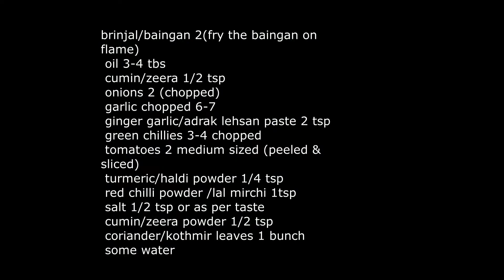|| Baigan ka bharta||Roasted Egg Plant||Very Quick & Easy To Prepare||बैंगन का भरता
DESCRIPTION
Wash the brinjals fry it on the flame by turning the sides
keep it in the water for sometime
once its cooled peel the fried brinjals
cut in to pieces
Take a pan add oil let it get hot then add zeera fry it golden
then pour the chopped garlic stirr it for a while
Add chopped onions fry till u see a change in colour
Add ginger garlic paste mix well
Then add the green chillies & sliced tomatoes
cook till the tomato softens;add red chilli powder;turmeric powder & salt
stirr well
Add cumin/zeera powder mix well
Add the fried & chopped brinjals mix well
fry it & mash with the spoon
Add some water & keep it on dum for sometime
cook till oil separates & close the flame

INGREDIENTS
 brinjal/baingan 2(fry the baingan on flame)
 oil 3-4 tbs
 cumin/zeera 1/2 tsp
 onions 2 (chopped)
 garlic chopped 6-7
 ginger garlic/adrak lehsan paste 2 tsp
 green chillies 3-4 chopped
 tomatoes 2 medium sized (peeled & sliced)
 turmeric/haldi powder 1/4 tsp
 red chilli powder /lal mirchi 1tsp
 salt 1/2 tsp or as per taste
 cumin/zeera powder 1/2 tsp
 coriander/kothmir leaves 1 bunch
 some water

1TABLE SPOON =1 TBS
1TEA SPOON=1 TSP